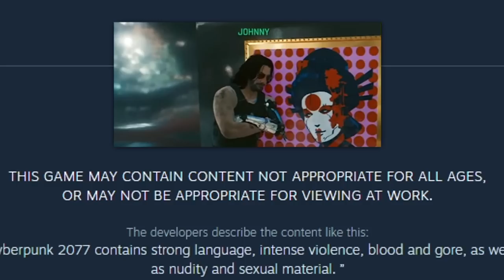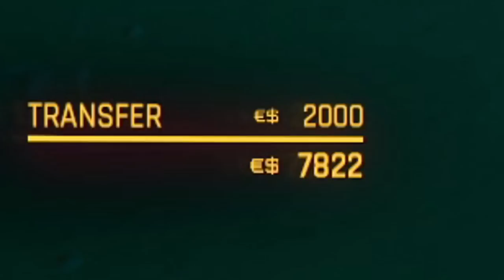Did They Fix Cyberpunk 2077? (Patch 1.6)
I was not paid to play Cyberpunk.. but they fixed it. Or did they?

Cyberpunk 2077 is an open-world, action-adventure RPG set in the dark future of Night City, released in 2020 by CD PROJEKT RED. Cyberpunk is a dangerous megalopolis obsessed with power, glamor, and ceaseless body modification. This is the future.. or is it?